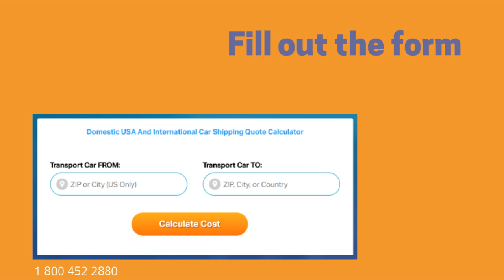Car Shipping Rates Clinton County, Indiana | Cost To Ship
A-1 Auto Transport has over 30 years of experience transporting RV, motorcycle, heavy machinery, truck, luxury, door to door in and out of Indiana. We offer international and domestic shipping services to and from Indiana. We are proud to offer the easiest booking system with the most affordable prices in the transport industry.